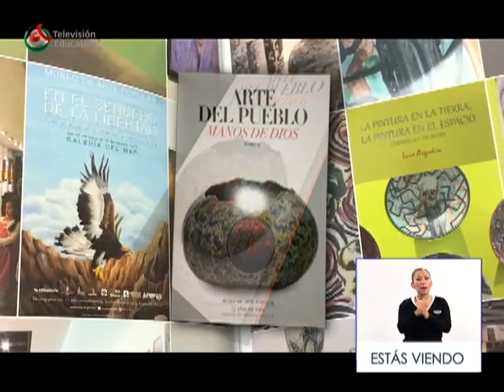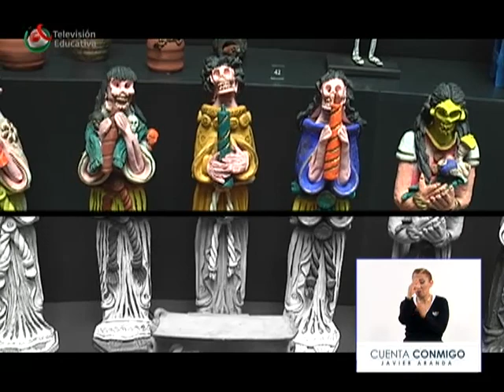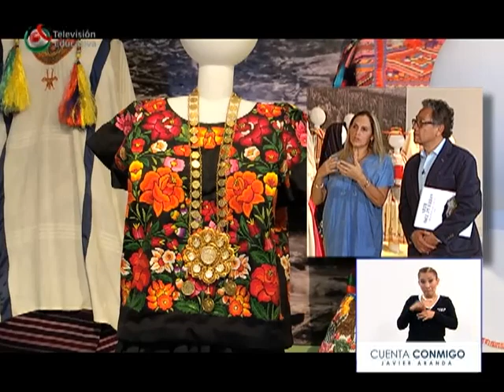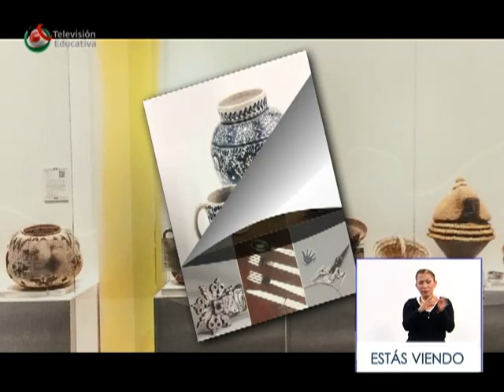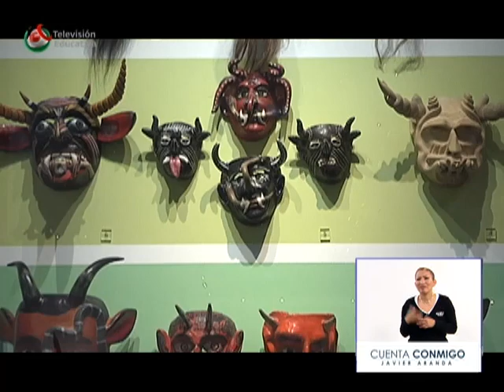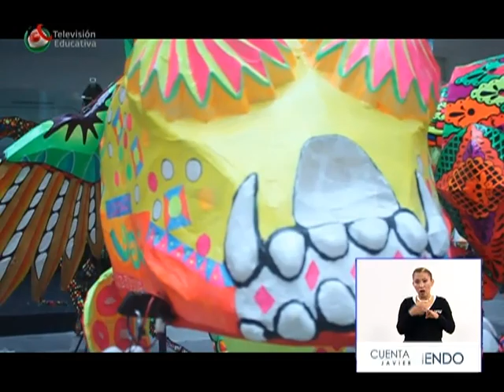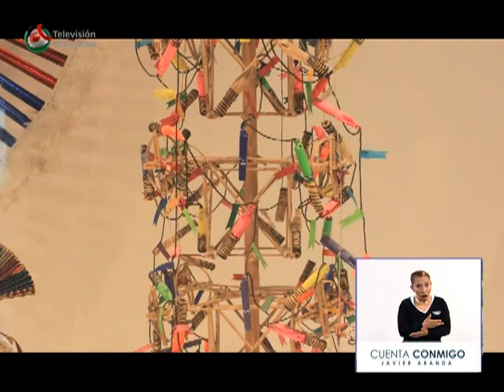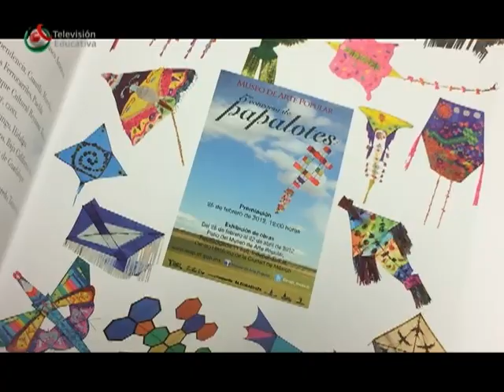Arte del Pueblo, Manos de Dios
Cuenta Conmigo, Javier Aranda.
"Arte del Pueblo, Manos de Dios". Tomo II
Mónica Abedrop Evelson, Miembro de la Asociación de Amigos del Museo de Arte Popular.
Programa especializado en la promoción de la lectura y cultura